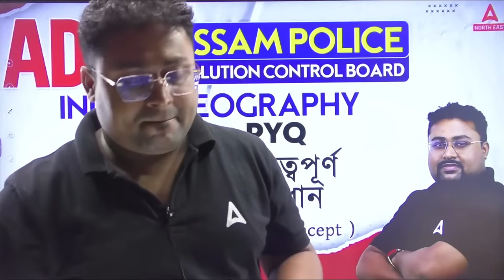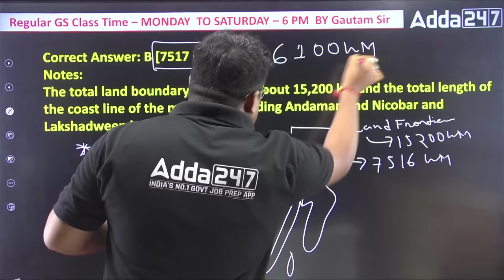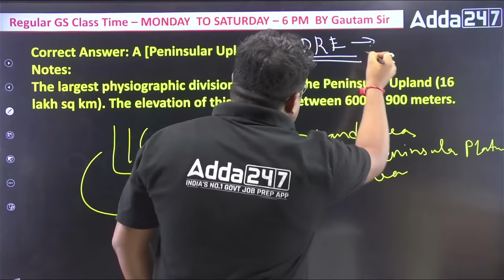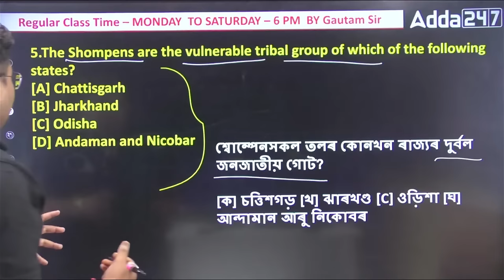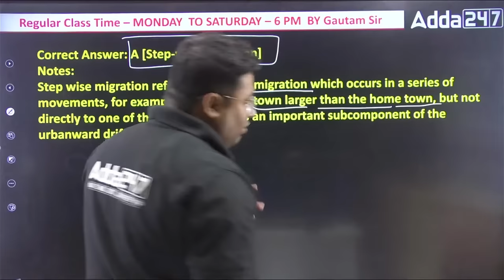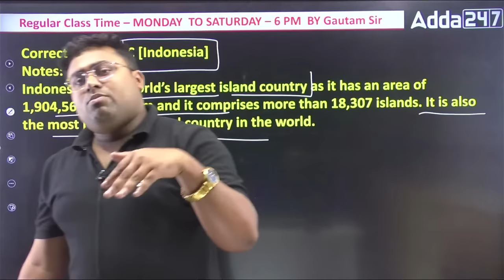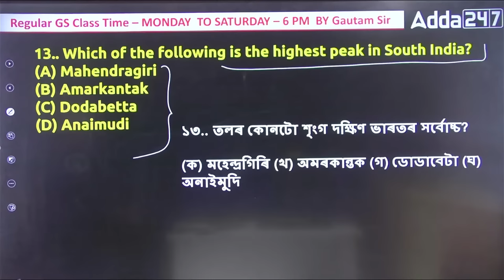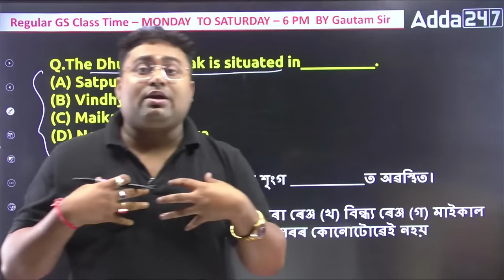ADRE 2.0, Assam Police, Pollution Board 2023 | Geography Class | 10 Years Previous Year Questions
ADRE 2.0, Assam Police, Pollution Board 2023 | Geography Class | 10 Years Previous Year Questions,  This video is a comprehensive Geography Class for the ADRE 2.0, Assam Police, and Pollution Board 2023 recruitment exams. It covers all the important topics that are asked in these exams,